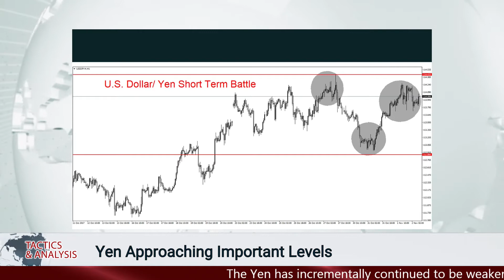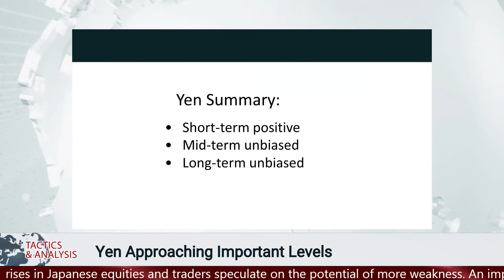Tactics and Analysis - Yen Approaching Important Levels - Thursday 2/11/2017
The Yen has incrementally continued to be weaker. The U.S Dollar continues to be stronger against the Yen, as risk appetite rises in Japanese equities and traders speculate on the potential of more weakness. An important resistance level is now being tested.